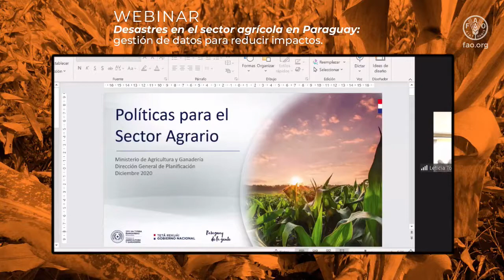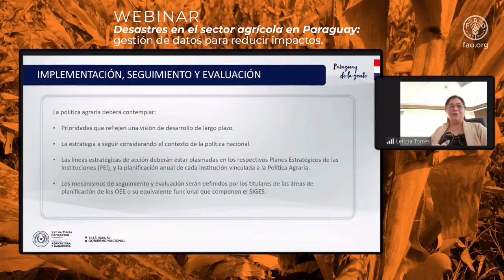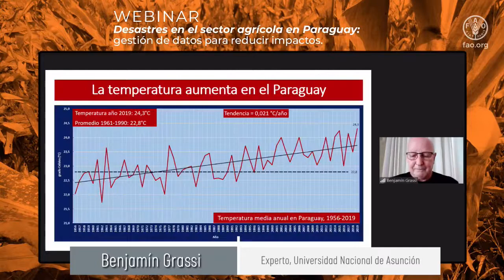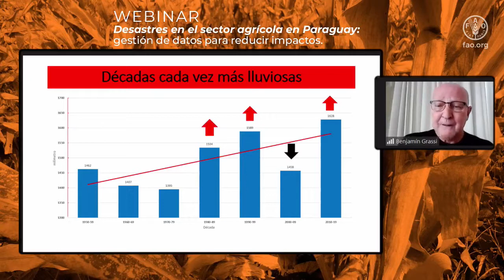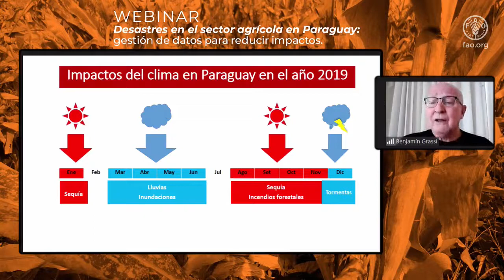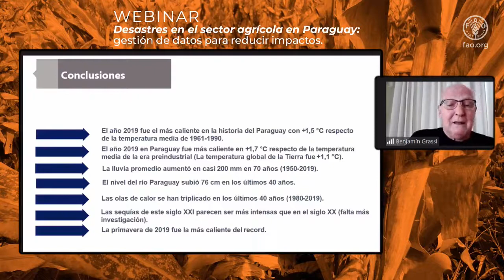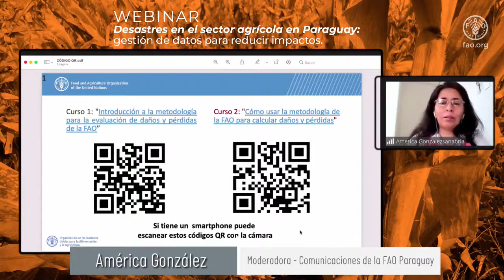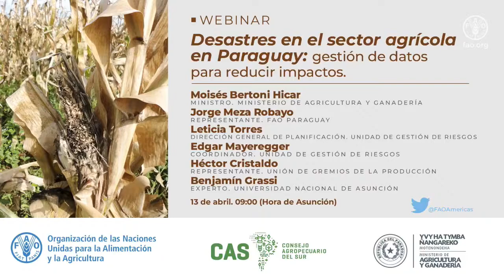PARAGUAY - Desastres en el sector agrícola en Paraguay gestión de datos para reducir impactos